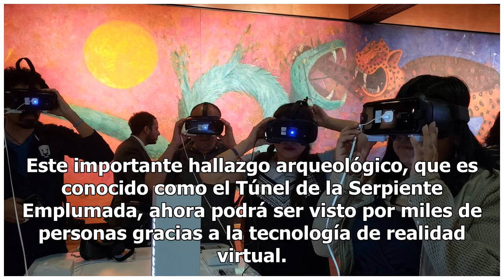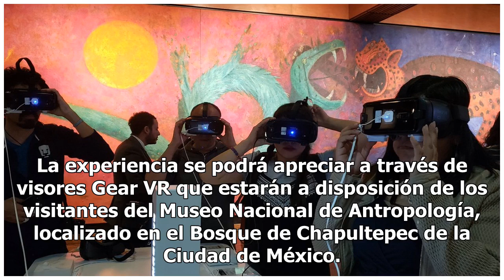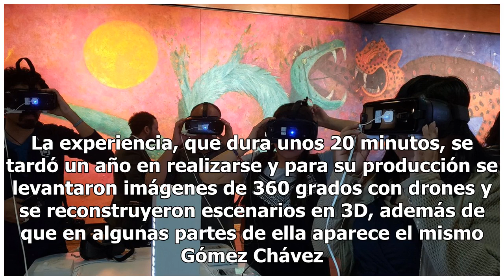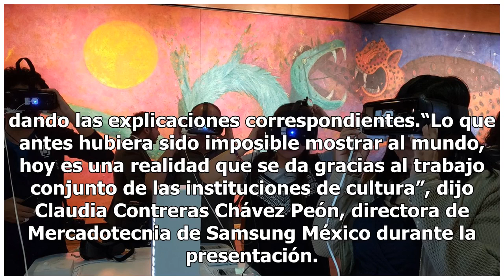Presentan experiencia de realidad virtual en el Museo de Antropología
Foto de Carlos Tomasini En 2013, en la zona arqueológica de Teotihuacán, investigadores del Instituto Nacional de Antropología e Historia (INAH) descubrieron que a 15 metros bajo el nivel del piso, en la base de la Pirámide del Sol, se encuentra la puerta al inframundo y un camino de más de 100 metr...